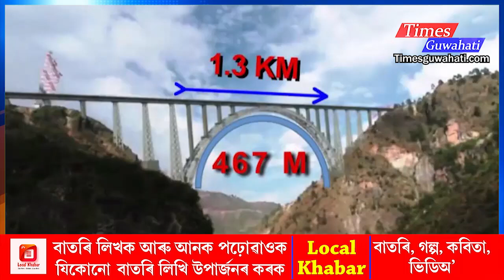ভাৰতত নিৰ্মাণ কৰা হ'ব পৃথিৱীৰ উচ্চতম ৰেলৱে দলং : Chenab bridge Chenab River Longest Bridge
About us
We are a web portal from North-East
Times Guwahati

All Tegs
guwahati live,
assam news headlines,